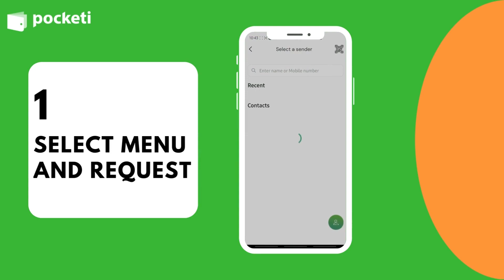How to create and send an invoice with Pocketi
Creating and Sending Invoices with Pocketi is as easy as ABC.